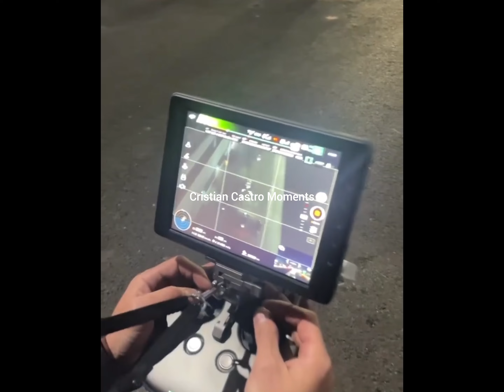CRISTIAN CASTRO en la grabación del videoclip de "Grand Prix Fórmula 1" | Argentina - 2023